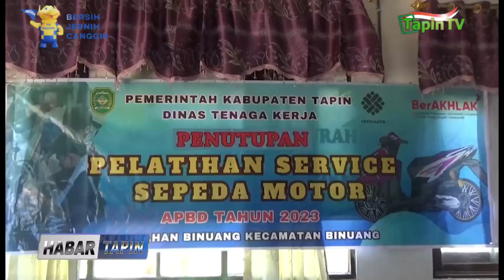PENUTUPAN SERVIS SEPEDA MOTOR KELURAHAN BINUANG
BALAI LATIHAN KERJA DINAS TENAGA KERJA KABUPATEN TAPIN / RESMI MENUTUP PELATIHAN SERVIS SEPEDA MOTOR YANG DIGELAR SELAMA 15 HARI DI KELURAHAN BINUANG // PELATIHAN YANG BERTUJUAN MENCIPTAKAN CALON TENAGA KERJA YANG BELUM MEMILIKI SKILL SESUAI BIDANGNYA TERSEBUT / DIHARAPKAN BISA MEMBERIKAN MANFAAT DAN BERGUNA BAGI MEREKA DALAM MEMBUKA PELUANG USAHA DI KEMUDIAN HARI //